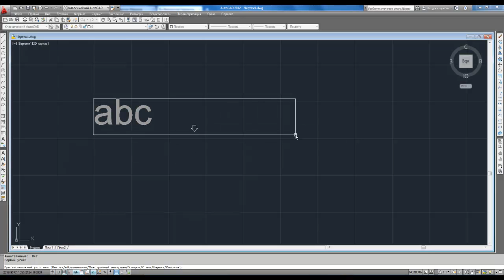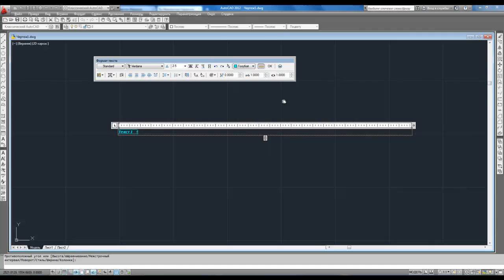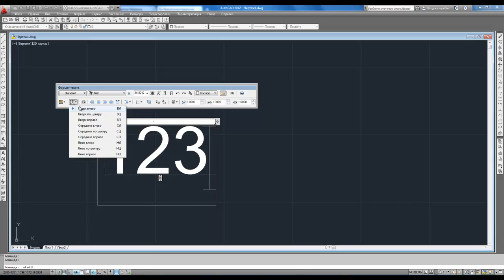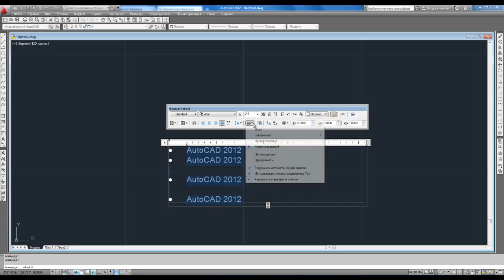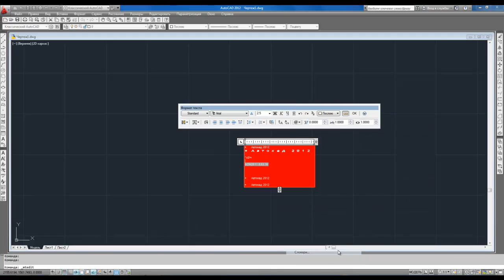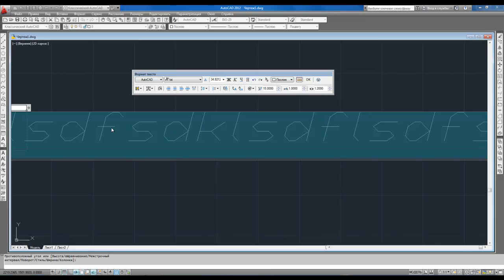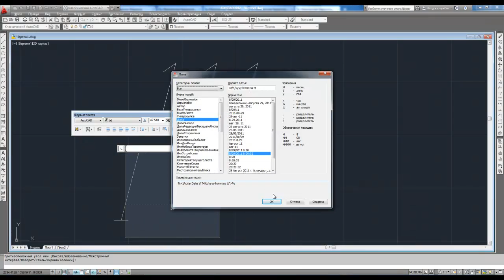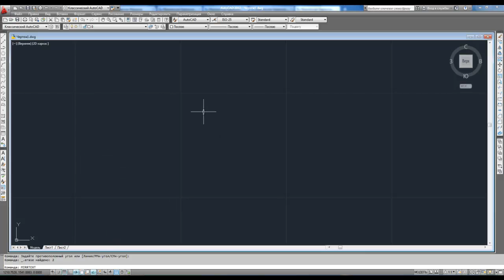Написать текст в Автокад